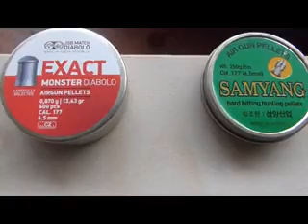Sumatra 177 Cal 500cc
This is my Sumatra 177 Cal. First shot into red brick..First, I used monster diabolo 13.4gr Secondly, Samyang 177 Cal 24gr this is a specially designed pellet for this air rifle. Since we are not able to use a larger caliber in my country. Leave questions in the comments..